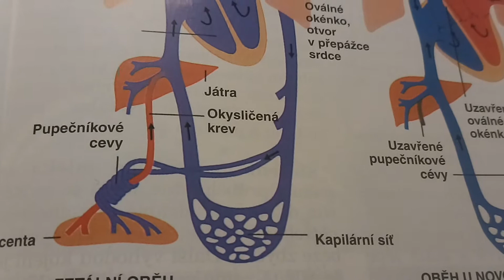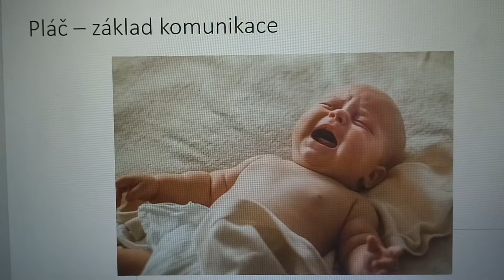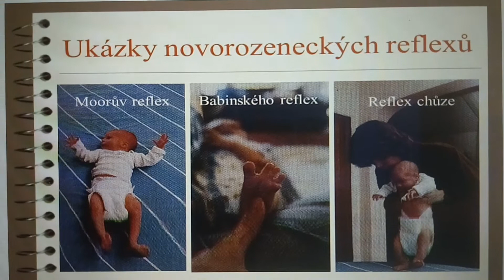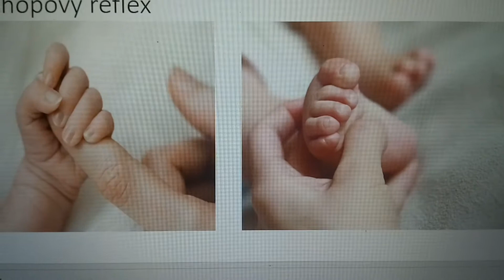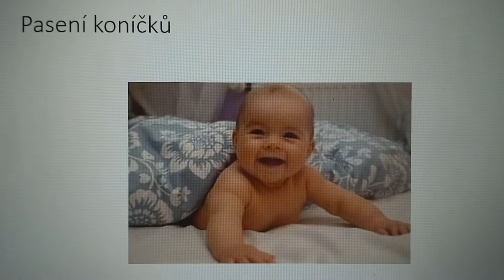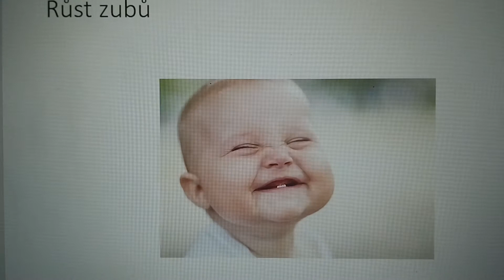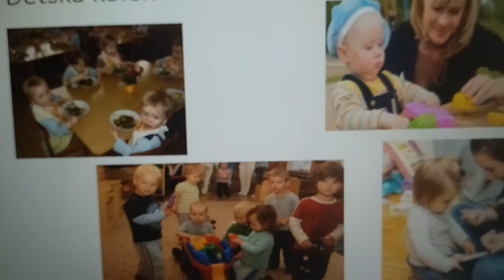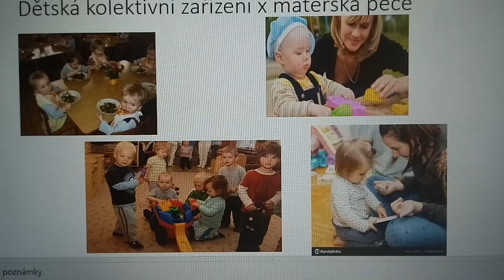Období novorozenecké, kojenecké